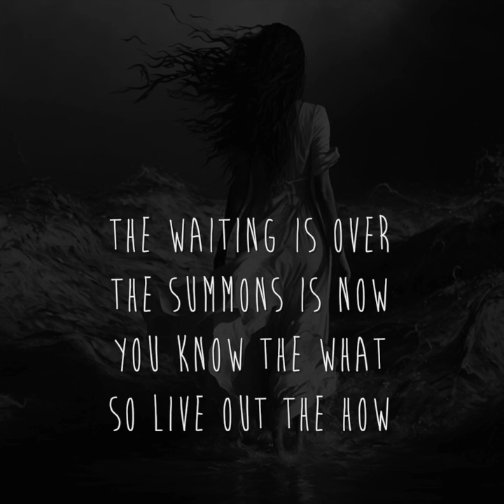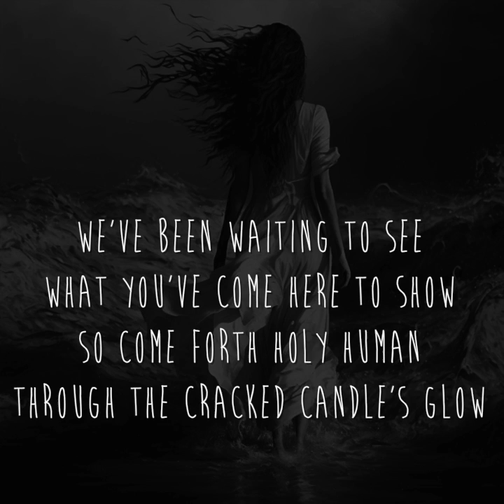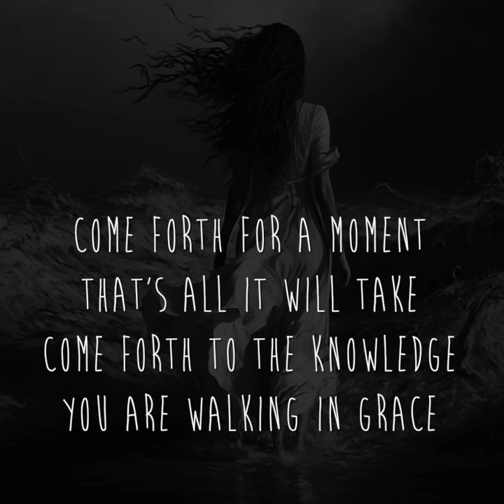Come Forth (Lyric Video)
Song from my EP "I'm Here For You" available everywhere.
By Jim Zartman
Cello by Steven Schumann